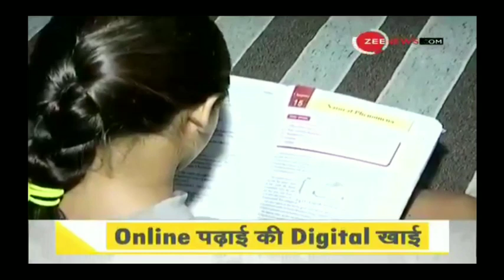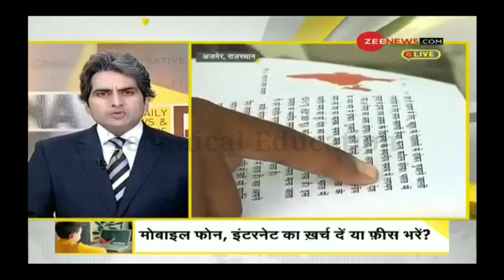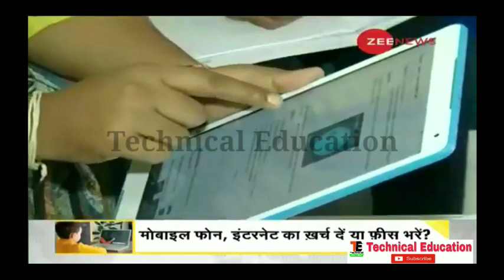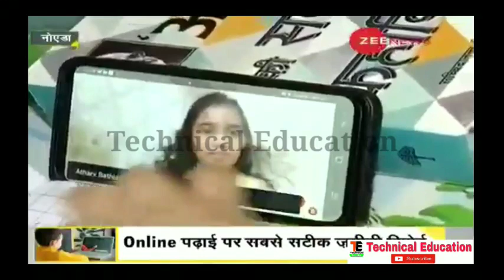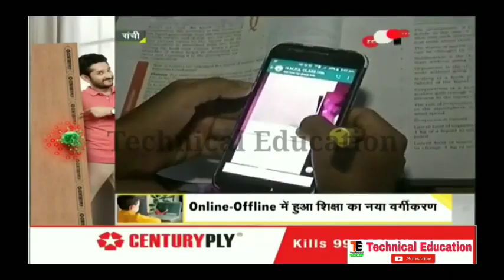ऑनलाइन पढ़ाई का काला सच || Student_Vs_online_Class, Today news, ऑनलाइन पढ़ाई की पूरी सच्चाई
स्कूल कॉलेज पर बड़ा फैसला || School-College not Open in September 2020 Unlock_4.0 ,Today News,ITI Unlock_4.0_Reopen,स्कूल-कॉलेज खोलने पर हो रहा विचार Technical Institute,

स्कूल कॉलेज पर पड़ा फैसला || Reopen_School_College and Technical_Institute,पूरी लिस्ट अभी देखें
इस दिन से खुलेंगे School/College Technical Institute,

.Offers.

1) डाउनलोड कीजिए Google pay App और पाइए ₹101 कैशबैक on first transition👇👇

2) डाउनलोड कीजिए Phone pay App और पाइए ₹200  कैशबैक on first transition 👇👇

इस दिन से खुलेंगे School/College Technical Institute,Kab khulega School/College

एनसीईआरटी स्कूल कब खुलेंगे स्कूल खोलने का नया नियम क्या होगा उत्तर प्रदेश में स्कूल कब खुलेंगे बिहार में स्कूल कब खुलेंगे राजस्थान में स्कूल कब खुलेंगे उत्तराखंड में स्कूल कब खुलेंगे, हिमाचल प्रदेश में स्कूल कब खुलेंगे ,महाराष्ट्र में स्कूल कब खुलेंगे मध्य प्रदेश में स्कूल कब खुलेंगे, पंजाब में स्कूल कब खुलेंगे हरियाणा में स्कूल कब खुलेंगे दिल्ली में स्कूल कब खुलेंगे, जम्मू कश्मीर में स्कूल कब खुलेंगे असम में स्कूल कब खुलेंगे झारखंड में स्कूल कब खुलेंगे पश्चिम बंगाल में स्कूल कब खुलेंगे छत्तीसगढ़ में स्कूल कब खुलेंगे गुजरात में स्कूल कब खुलेंगे 2020 में स्कूल कब खुलेंगे,
New date open school 2020,
स्कूल कब खुलेंगे SCHOOL KAB KHULENGE SCHOOL KAB OPEN HOGA स्कूल कालेज कब से खुलेंगे SCHOOL OPEN

भारत में कब स्कूल खुलेंगे परीक्षाएं कब होंगी,

इस वीडियो में आपको बताया गया है कि स्कूल और कालेज कब से खुलेंगे ( school reopen date in india 2020) school kab khulenge bharat mein Madhya Pradesh (mp) Rajasthan Uttar Pradesh up update school aur college kab khulega today news | In this video :- When will school reopen in India after Lockdown (bharat me college aur school kab khulega) I had covered the latest news about school reopen in india and tell you the official news about reopening of schools and Colleges. Questions answered in this video:- school reopen in unlock 2.0 when will school reopen 2020 news India स्कूल कब खुलेगी 2020 स्कूल कब खुलेगी 2020 राजस्थान स्कूल कब खुलेगी बच्चों की school aur college kab khulenge school aur college kab khulega school aur college kab khulega today news school aur college kab chalu honge school aur college kab tak band rahega school college kab se khulenge kis tarikh se school kis mahine mein khulega school kis date ko khulega स्कूल खुलने की तारीख बताइए स्कूल खुलने की संभावना कब है school kab open hoga 2020 school kab open hoga 2020 rajasthan school kab open hoga 2020 haryana update school kab open hoga 2020 up me school kab open hoga 2020 delhi school kab se khul rahe hain 2020 school kab se khulenge 2020 school kab se khulenge lockdown mein Lockdown | When Schools Will Reopen? When will school reopen 2020 in India? In this video, When will schools reopen? Reopening Schools Now The Right Move? The world seems to be in a rush to open schools, however, a study reflects that students can carry a high level of viral load in their body; स्कूल और कॉलेज कब खुलेंगे??| very important update 2020. HERE IN THIS VIDEO YOU WILL GET TO KNOW ABOUT WHEN THE SCHOOLS AND COLLEGES WILL REOPEN IN INDIA AFTER LOCKDOWN. In this video I have covered these news:- 1. School reopening News India 2. School reopening news in up 3. School reopening News in Madhya Pradesh (MP) 4. Latest news about school reopen in India 6. When will school reopen in India 7. School reopening news in West Bengal 8. School reopening news in Uttar Pradesh ____________________ 👍ʟɪᴋᴇ ᴛʜᴇ ᴠɪᴅᴇᴏ 👍 ____________________ 🅃🄷🄰🄽🄺🅂 🥰